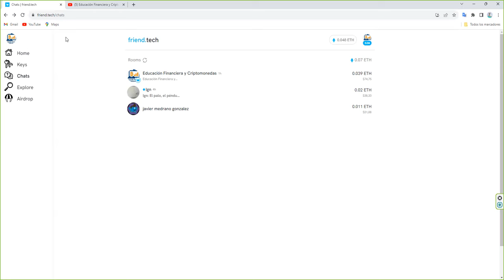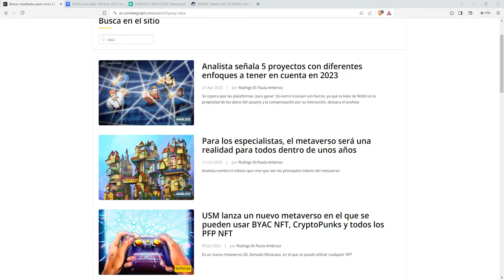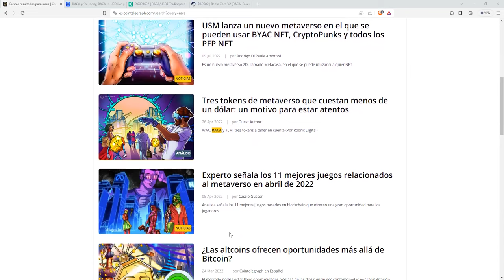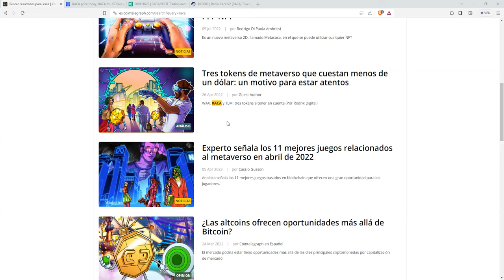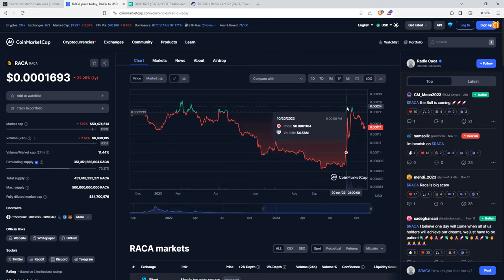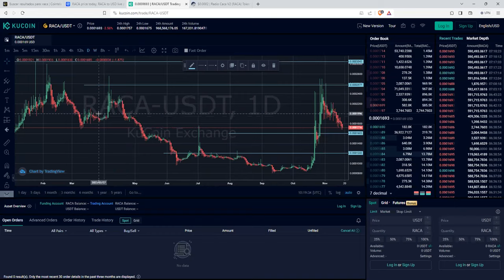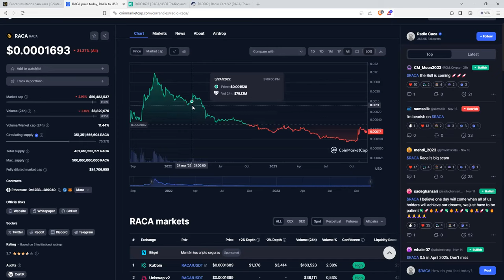Podemos sacar un x4 en este este